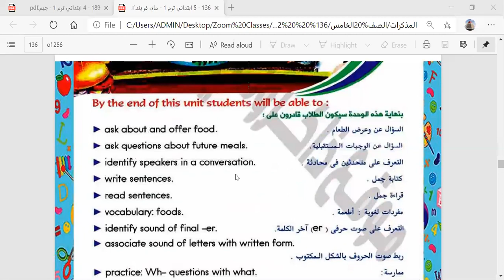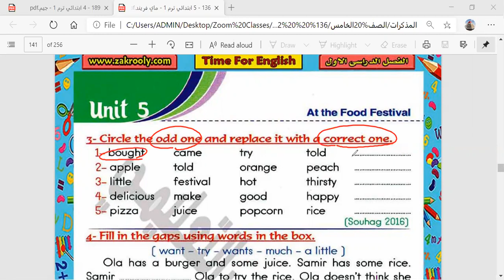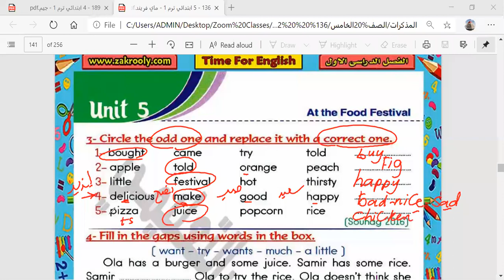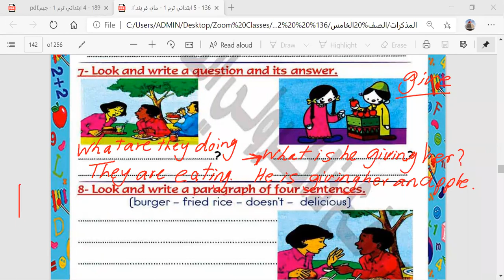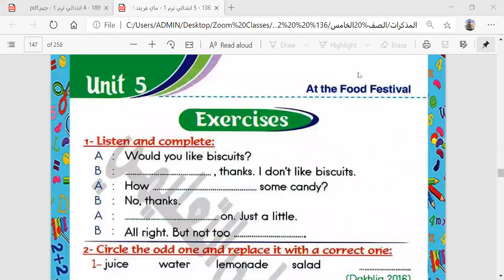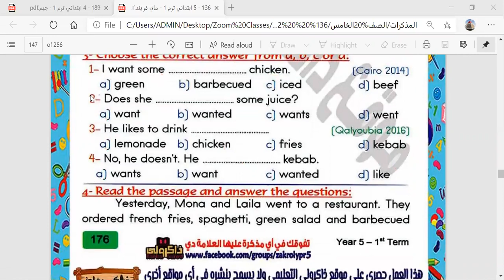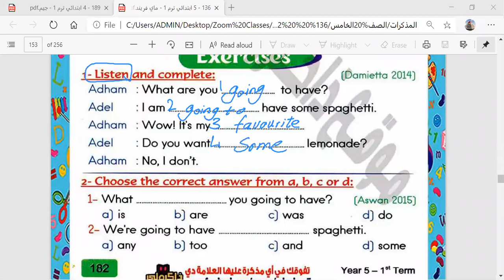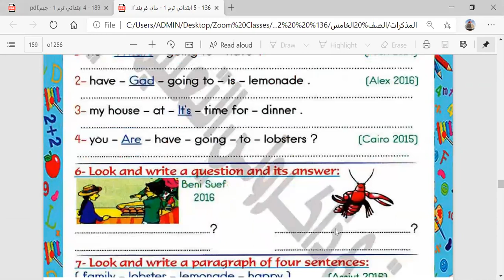Term 1 Grade 5 Unit 5 Review